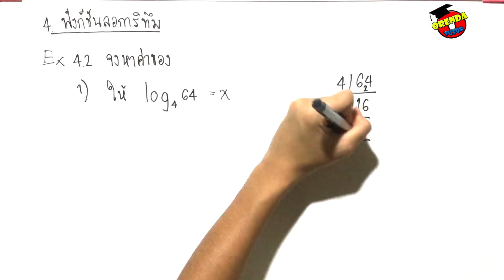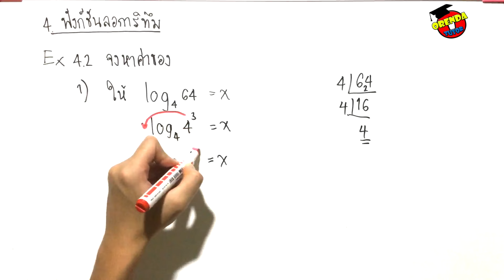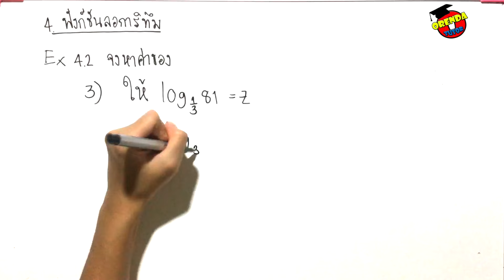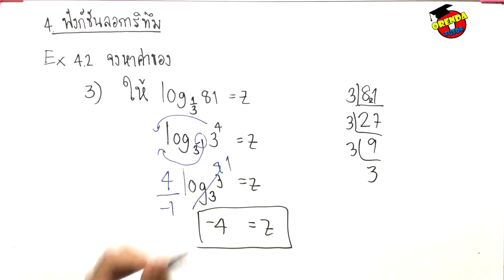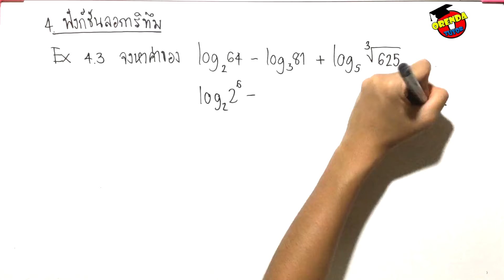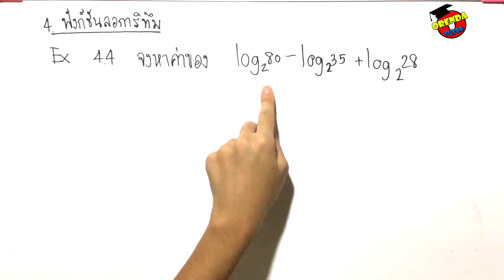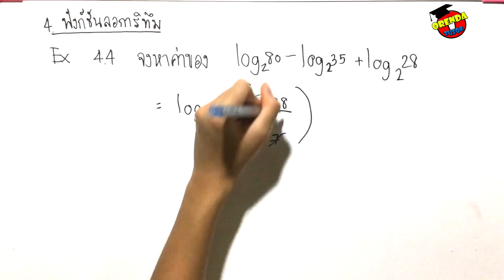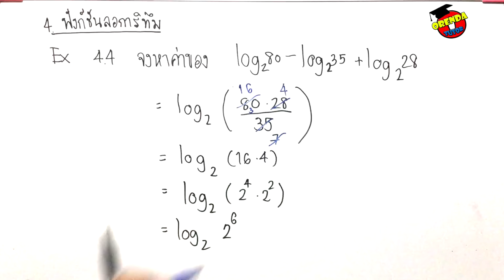ฟังก์ชันลอการิทึม EP.2/6 ตัวอย่างโจทย์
ฟังก์ชันลอการิทึม - ตัวอย่างโจทย์ EP.2/6 - ถ้ามีข้อสงสัยหรือไม่เข้าใจตรงไหนสามารถปรึกษาพี่ได้ที่ LINE : @orendatutor - สามารถดาวน์โหลดชีทฟรีได้ที่นี่

สามารถปรึกษาเรื่องเรียนหรือเรียนออนไลน์ฟรีได้ที่
LINE : @orendatutor

ฟังก์ชันลอการิทึม - ตัวอย่างโจทย์ EP.2/6

0:00 สำหรับเรื่องนี้นั้น น้องจะได้เรียนไปควบคู่กับเรื่องฟังก์ชันเอกซ์โพเนนเชียล โดยโรงเรียนส่วนใหญ่จะเรียนตอน ม.5 และควรจะมีพื้นฐานของเรื่องเลขยกกำลังมาก่อนจะทำให้เรียนได้เข้าใจได้อย่างเร็วมากขึ้น โดยในวิดิโอนี้จะเป็นตัวอย่างแบบฝึกหัดพร้อมเฉลย

0:10 โจทย์ ข้อที่ 1 พร้อมเฉลย

1:15 โจทย์ ข้อที่ 2 พร้อมเฉลย

2:12 โจทย์ ข้อที่ 3 พร้อมเฉลย

3:15 โจทย์ ข้อที่ 4 พร้อมเฉลย

5:49 โจทย์ ข้อที่ 5 พร้อมเฉลย